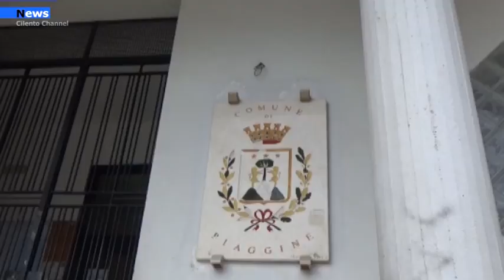Piaggine, Domenica la Festa del Ringraziamento per agricoltori e allevatori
Si svolgerà domenica 14 novembre a Piaggine la Settantunesima giornata diocesana del ringraziamento. Un appuntamento con cui nella Diocesi di Vallo della Lucania si vuole sottolineare l'importanza dell'agricoltura e dell'allevamento per l'economia dell'intero comprensorio. L'iniziativa promossa dalla Diocesi retta da S. E. Mons. Ciro Miniero, dal Comune di Piaggine, dall'ufficio di pastorale sociale della Diocesi guidato da Don Angelo Tabasco, in collaborazione con il Progetto Policoro e con la Parrocchia di San Nicola di Bari di Piaggine si svolgerà con inizio alle 10.30 con la sistemazione dei mezzi agricoli lungo la Strada Provinciale Cervati, a seguire alle 11.00 la celebrazione eucaristica e al termine la benedizione dei mezzi agricoli.